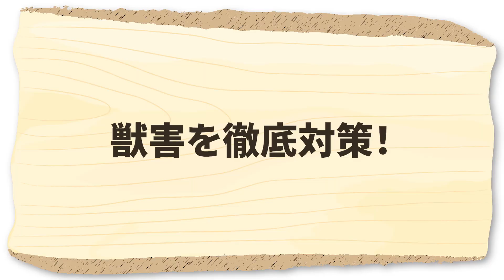家庭菜園や農園のトウモロコシ栽培で収穫前の獣害対策！もう・・・荒らされない！【農家直伝】/Tips for preventing animal damage in corn cultivation.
今回は、家庭菜園や農園でとうもろこしの収穫前の獣害対策を紹介します！前回被害があったことを反省して対策を実施しました！是非、参考にしてください
This time, we asked a Japanese farmer about measures against animal damage to corn.

▼害虫対策にはコレ！おすすめアイテム
・ヤシの実洗剤　　　：h
└油石鹸水の作成に最適な天然由来の洗剤
・害虫駆除薬　　　　：h
└初心者でも扱いやすい定番アイテム
・スプレーボトル　　：h
└どんな角度でも散布できるスプレーボトルです

▼目次
00:00 トウモロコシの獣害対策
00:47 周辺を調査
03:01 獣害対策